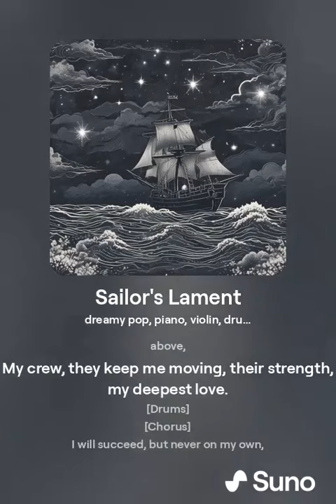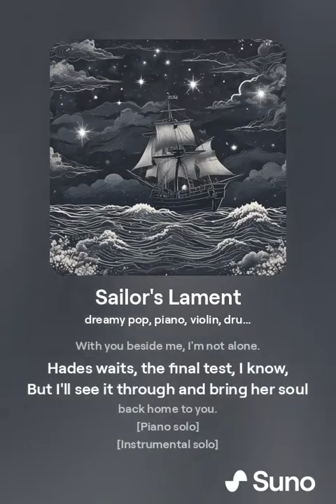Lament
Song 28-34

Suno, GPT, Wonder